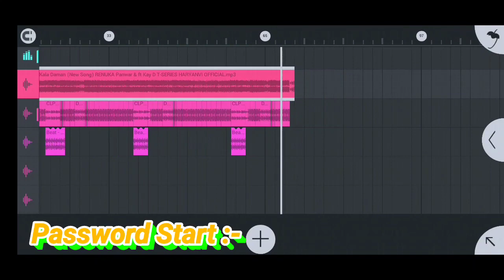( No Voice Tag ) Kala Daman || Renuka Panwar Kay D || New Haryanvi Song 2021 3D Brazil Power Bass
( NoVoiceTag ) KalaDaman || RenukaPanwar KayD || New Haryanvi Song 2021 3D Brazil Power Bass

Haryanvi Song 2021 3D Song

Haryanvi Song 2021 Renuka Panwar Dance

Haryanvi Song 2021 Dj Mix Song

Haryanvi Song 2021 Dj Mix Song No Voice Tag

Haryanvi Song 2021 Dj Remix Song bina voice Ka song

Haryanvi Song 2021 Dj Remix Non Voice Song

Haryanvi Song 2021 Dj Remix Song Flp Project

Haryanvi Song 2021 Dj Remix Song Flm Project

Haryanvi Song 2021 Dj 4D Brazil bass Remix

Haryanvi Song 2021 Dj Hard Brazil Bass Remix Song

Haryanvi Song 2021 Dj Brazil Bass Flp+Flm Project

Haryanvi Song 2021 Dj Remix Flm Setting

Haryanvi Song 2021 Dj Remix Song Without Voice

Kala Daman Renuka Panwar and Kay D Dj Remix 3D Brazil Bass

Kala Daman Renuka Panwar and Kay D Dj Remix 3D Brazil Bass No Voice Tag

Kala Daman Renuka Panwar and Kay D 3D Song

Kala Daman Renuka Panwar and Kay D Renuka Panwar Dance

Kala Daman Renuka Panwar and Kay D Dj Mix Song

Kala Daman Renuka Panwar and Kay D Dj Mix Song No Voice Tag

Kala Daman Renuka Panwar and Kay D Dj Remix Song bina voice Ka song

Kala Daman Renuka Panwar and Kay D Dj Remix Non Voice Song

Kala Daman Renuka Panwar and Kay D Dj Remix Song Flp Project

Kala Daman Renuka Panwar and Kay D Dj Remix Song Flm Project

Kala Daman Renuka Panwar and Kay D Dj 4D Brazil bass Remix

Kala Daman Renuka Panwar and Kay D Dj Hard Brazil Bass Remix Song

Kala Daman Renuka Panwar and Kay D Dj Brazil Bass Flp+Flm Project

Kala Daman Renuka Panwar and Kay D Dj Remix Flm Setting

Kala Daman Renuka Panwar and Kay D Dj Remix Song Without Voice

Kala Daman Renuka Panwar and Kay D mix song bass

Record By :- Mi Record
 Mix By :- Fl Studio Mobile
Mix By :- Choudhary Mixing Point Gokulpura

(Video Me 6 Step Me Password h)

NewHaryanviSong2021
FullPoweBassMix _______________ विशेष सूचना ______________ मालिकों या कॉपीराइट धारकों के लिए :- मैं चोरी करने का इरादा नहीं रखता, मैं केवल प्रचार उद्देश्यों के लिए इसका उपयोग करता हूं मैं अपने और अन्य लोगों के लिए संगीत अपलोड करता हूं जो मेरे चैनल पर जाने का विकल्प चुनते हैं। मैं अपलोड किए गए किसी भी ट्रैक को नहीं बेचता, कृप या चैनल के खिलाफ "कॉपीराइट स्ट्राइक" जारी न करें क्योंकि यह पिछले सभी कार्यों को प्रभावित करता है अगर मैंने एक गाना अपलोड किया है जो आपका है और आप इसे हटाना चाहते हैं तो बस मेरे ई-मेल या 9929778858 के माध्यम से मुझसे संपर्क करें ❔ ❌❌❌🚫 WARNING 🚫❌❌❌ Fake स्ट्राइक करने वाले पर कानूनी कार्रवाई की जाएगी !! 👉 Note :- CHOUDHARY MIXING POINT का कोई भी म्यूजिक ट्रेक कॉपी एवं कट ना करे... CHOUDHARY MIXING POINT के नाम से कोई भी फेक चैनल और चैनेल का लोगो कॉपी करने वालो पर कानूनी कार्रवाई की जाएगी !!